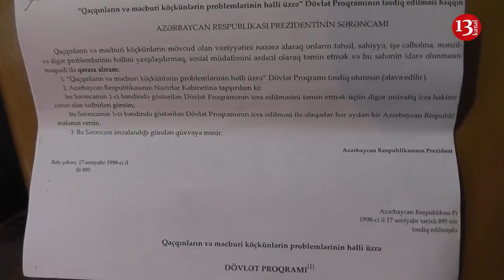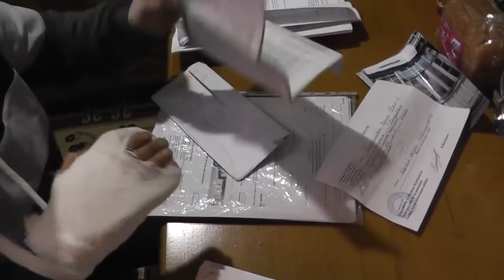"Ya məni QAYTARIN TORPAĞIMA, ya da çadır verin KÜÇƏDƏ QALIM, OTURUBLAR İSTİ YERDƏ .."-Məcburi köçkün